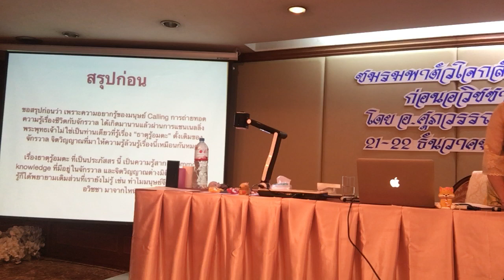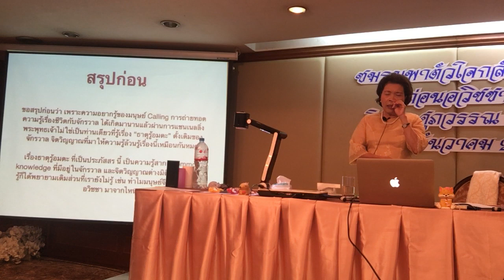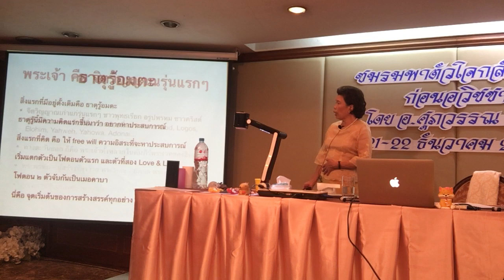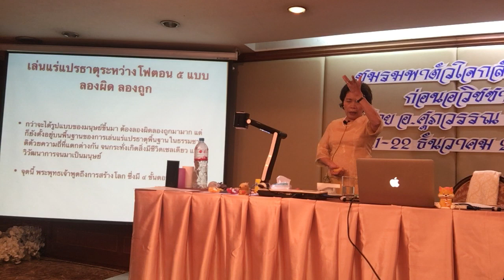ก่อนอวิชชา วันอาทิตย์ (2/7)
อบรมพาตัวใจกลับบ้าน รอบ ก่อนอวิชชา
๒๑-๒๒ ธค ๖๒
รร เอเซีย